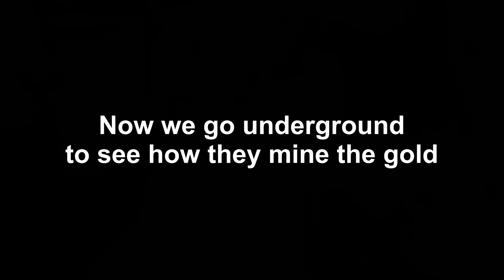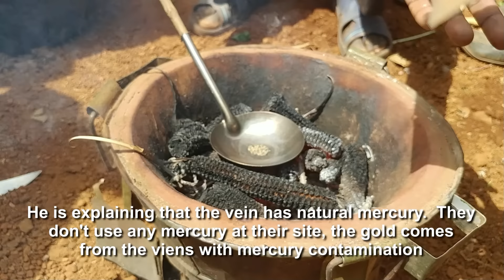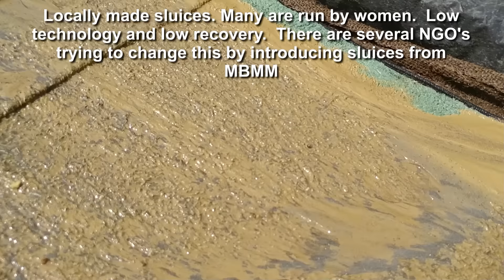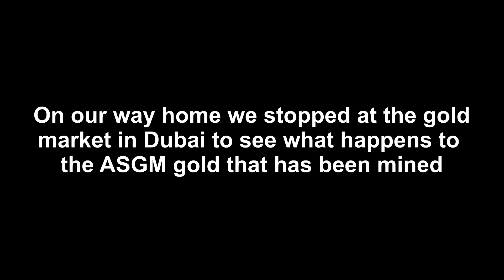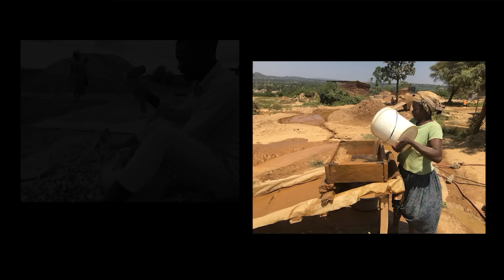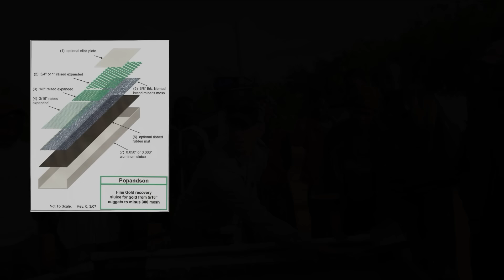Gold Mining in Kenya: Supporting Local Miners & Reducing Mercury Use with Shaker Tables & Sluices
Join us on two trips to western Kenya in 2018 and 2019, where we visit small hand-dug gold mines and work with local miners to improve their practices. We donate sluices and set up a shaker table to increase gold recovery while reducing the use of mercury, a toxic substance commonly used in small-scale mining. See the dangers and challenges faced by women and children involved in mining and learn about the risks associated with working underground. This video provides an educational and eye-opening look into the world of small-scale gold mining in Kenya.

Smelting Supplies:
Crucibles: #4 10# fire clay

Underground Mining Equipment:
Feather and wedge set